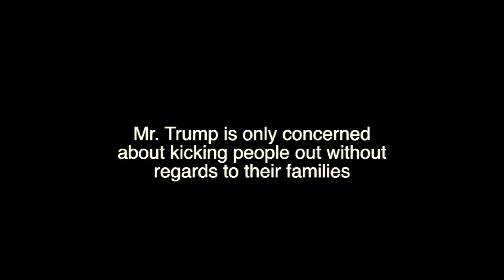Get Real Productions Mini Doc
Mini Doc Assignment